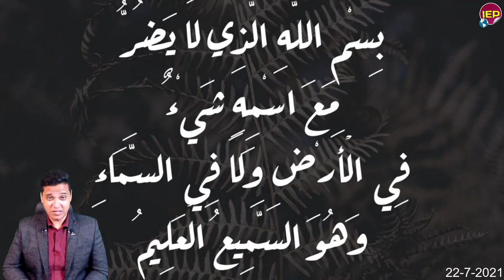عاااااااااجل الجيـ ـــش المصري ينفذ عملية انقـ ـاذ كبرى هام منذ قليل